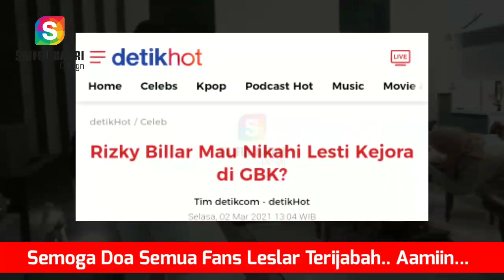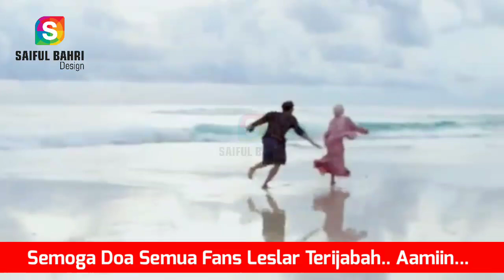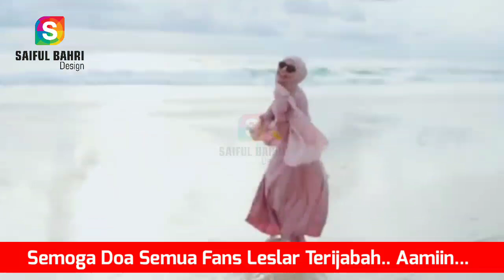Fix Menikah Lesti dan Rizky Billar Habis Lebaran...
Semoga sakinah, mawaddah warrahmah.